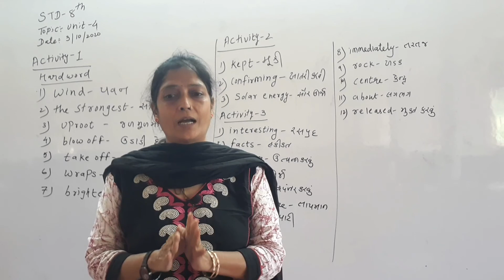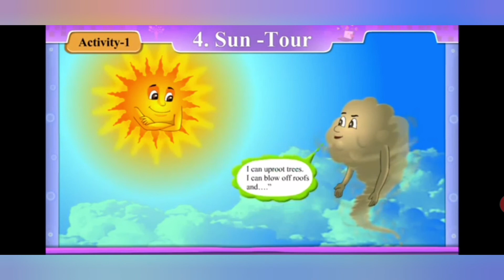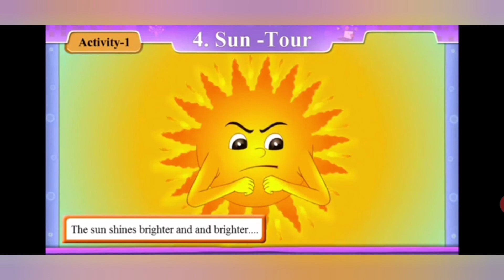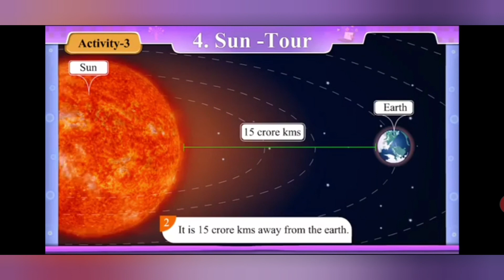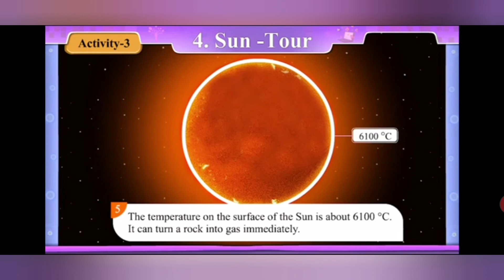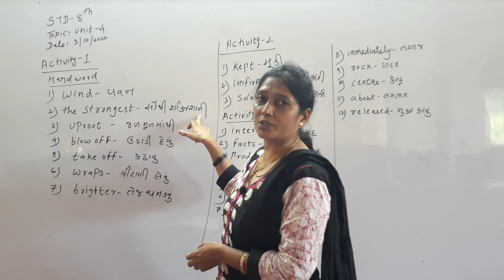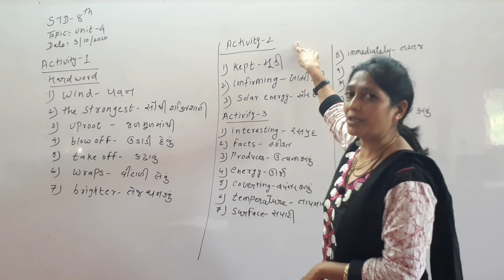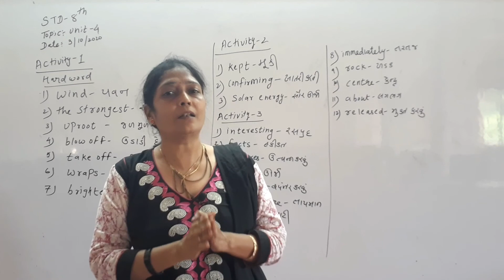STD 8 ENG LESSON 4 PART 1